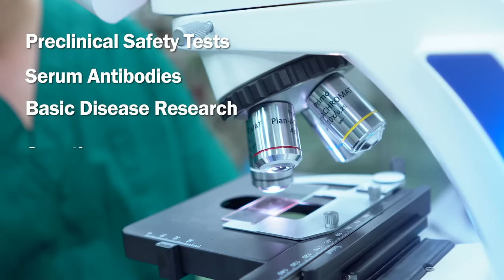How many lives has this rabbit saved?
To learn more about the benefits of animal research, please visit us check out our flipbook brochures on our resource page as well